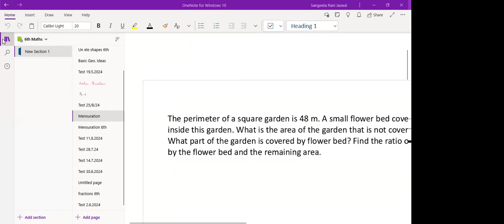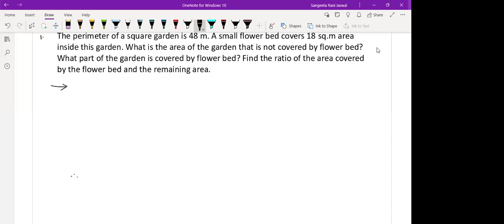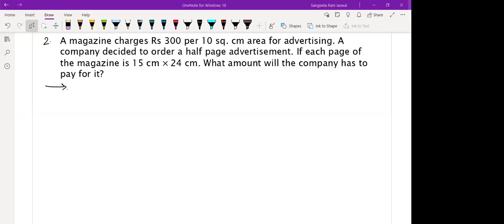Grade 6 Mensuration L8 2